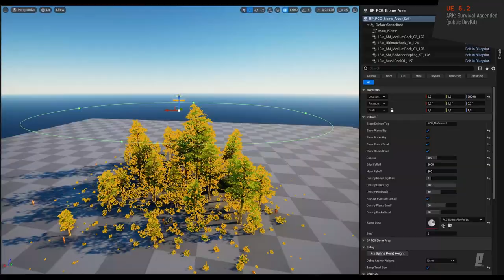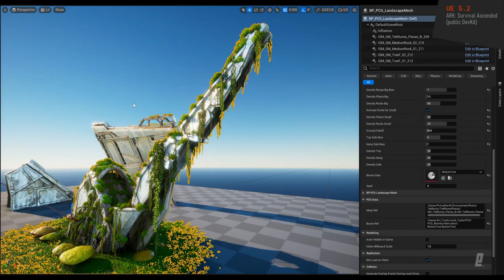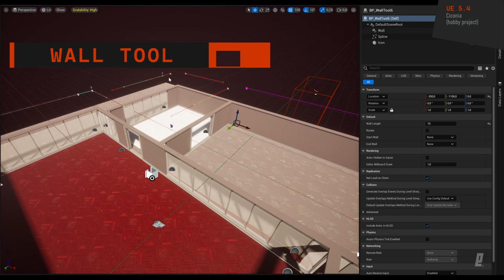Unreal Engine PCG - Work 7/23 - 7/24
When Procedural Content Generation (PCG) for Unreal Engine came out in June 2023, I was currently working at Studio Wildcard. Of course, the team saw the potential for tremendously increasing productivity in level design and I had the privilege to investigate this new procedural feature. The main goal was to create a smart scattering tool to stamp Foliage Type Actors onto the world and benefit as much as possible from the flexibility that was promised with PCG.